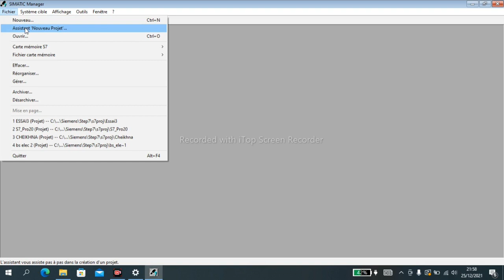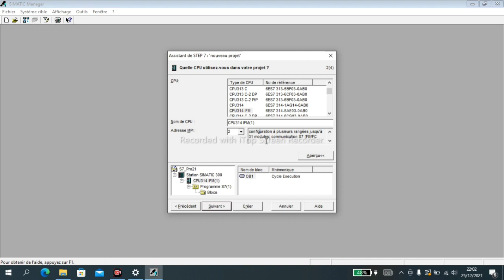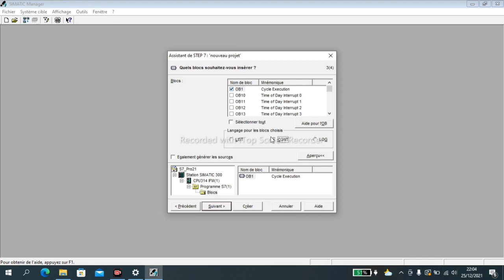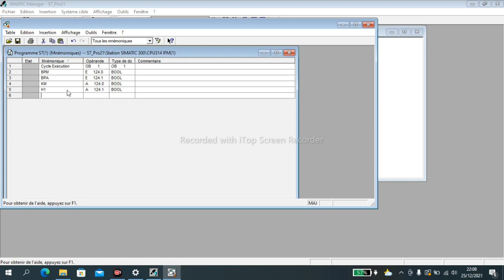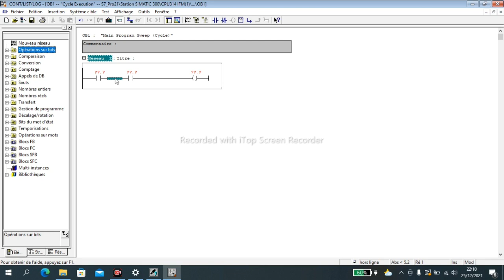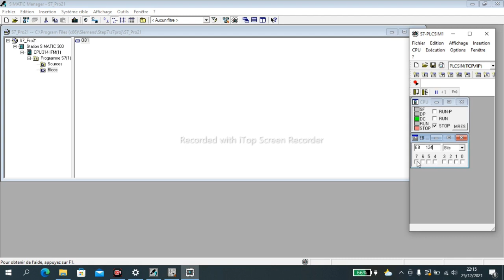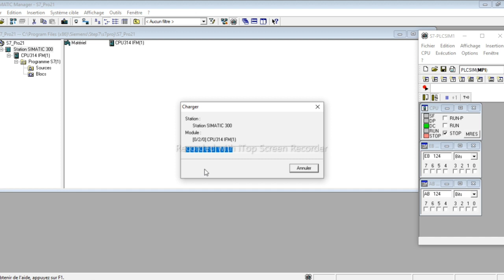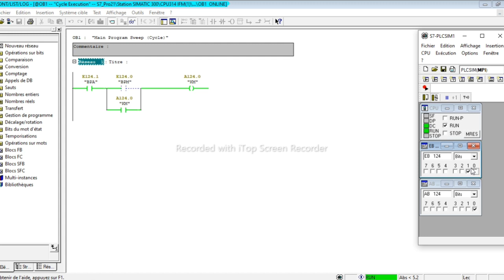Mise en route STEP7 et PLC SIM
Programme demarrage direct du moteur.